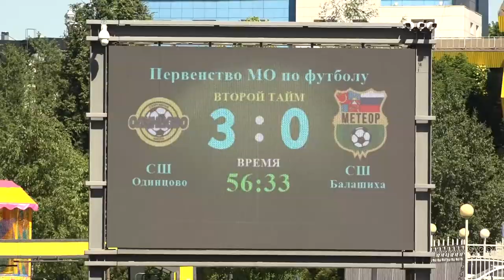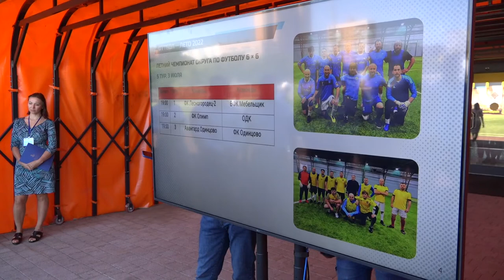Встреча с юными футболистами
Ребята из спортивной школы «Одинцово» одержали победу над командой «Метеор-2» из Балашихи со счётом 3:0. Таким образом, наши спортсмены возглавили турнирную таблицу Первенства Московской области среди подростковых команд. Глава муниципалитета поздравил юных футболистов и рассказал о развитии спорта в округе.